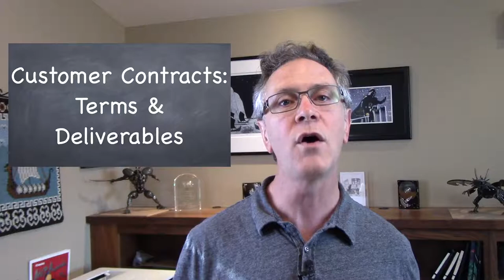14. My #1 advice to startups: Always be due diligence ready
When founders come to me for advice, they are often looking for help with pitching, fundraising, strategy, or security. At some point, they will often ask what one piece of advice I would give them. I always tell them “stay due diligence ready”.
This comes from my personal experience of being totally unprepared when an offer to buy my business come out of the blue five years after starting. What followed was months of the hardest work and longest days I have ever experienced. We had to obtain signatures from former employees and past vendors for work done years earlier. We hunted through old emails for key contracts and agreements. It was a mess.
If we had started keeping all of our records organized early on, and kept them up to date, we could have avoided all that pain. In the end, the deal fell through and it was for the best, but it was an experience I will never forget.
The bottom line is that it is much easier to stay due diligence ready than to get due diligence ready, and the earlier you start the simpler the process will be. Investors will want different things, so it is impossible to be perfectly prepared but with the right systems and processes you can be 99% ready and able to fill in that last part with minimal effort. The following is my list of the records you need to have close to hand and up to date.